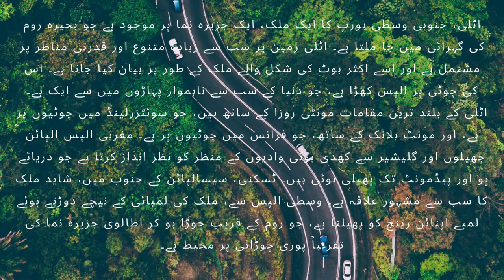Beauty of Italy | sea and landscape | awesome views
in this video you see Beauty of Italy sea and landscape
Italy, a country of south-central Europe, occupies a peninsula that juts deep into the Mediterranean Sea. Italy comprises some of the most varied and scenic landscapes on Earth and is often described as a country shaped like a boot. At its broad top stand the Alps, which are among the world’s most rugged mountains. Italy’s highest points are along Monte Rosa, which peaks in Switzerland, and along Mont Blanc, which peaks in France. The western Alps overlook a landscape of Alpine lakes and glacier-carved valleys that stretch down to the Po River and Piedmont. Tuscany, to the south of the cisalpine region, is perhaps the country’s best-known region. From the central Alps, running down the length of the country radiates the tall Apennine Range, which widens near Rome to cover nearly the entire width of the Italian peninsula.